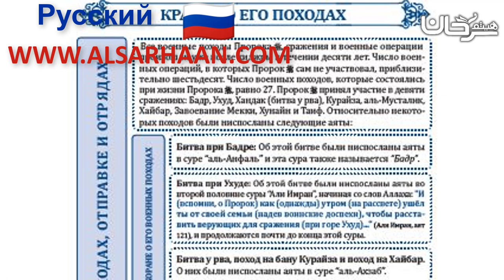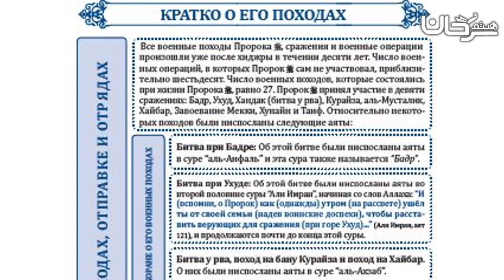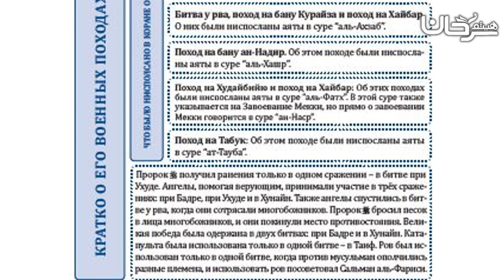🇷🇺 25/26 КРАТКО О ЕГО ПОХОДАХ.